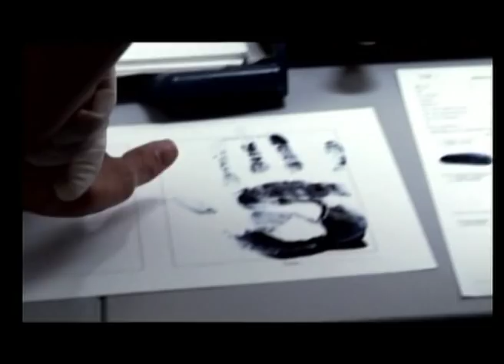Kesia Elwin Showreel 1